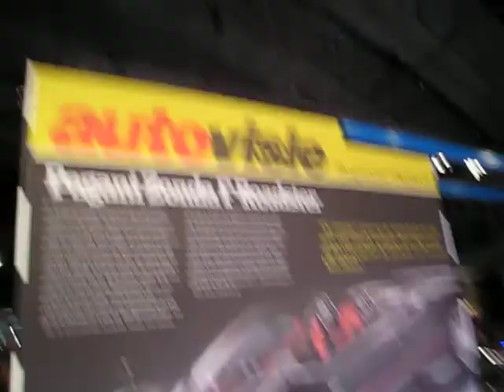Super Sports Car's @ Rai 2009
You will see: Donkervoort D8 GT, Spyker, Nissan GTR, Farbio, Lamborgini, KTM, Pagani Zonda, etc etc